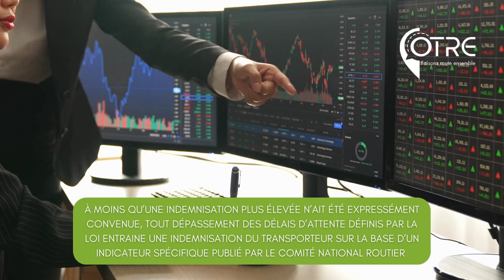Position de l’OTRE sur l'encadrement des temps d’attente pour le chargement et le déchargement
🚚 Actuellement, les transporteurs routiers subissent des temps d'attente et excessifs sans compensation financière.

📄 L'article 11 du contrat type général TRM détaille les durées de mise à disposition du véhicule, mais celui-ci ne s'impose pas de droit dans la relation commerciale entre les deux parties.

📢 L'OTRE propose d'inscrire intégralement l’article 11 dans le Code des transports pour le rendre obligatoire donc non dérogeable.

🎥 Retrouver la position de l’OTRE sur l'encadrement des temps d'attente pour le chargement et le déchargement des marchandises